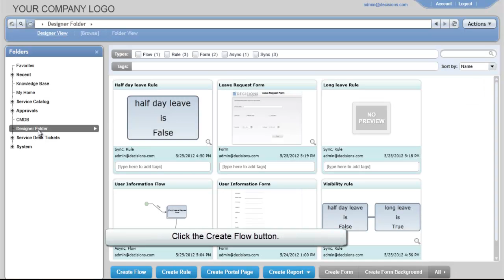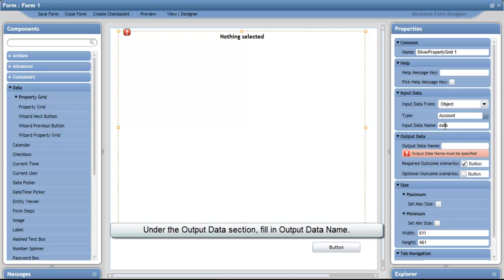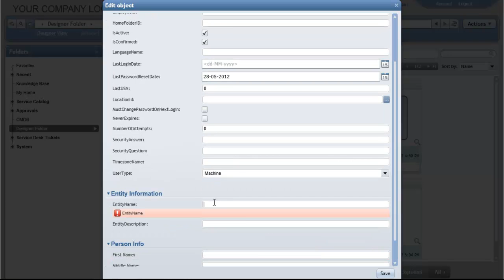Editing Data Grid Items with the Property Grid